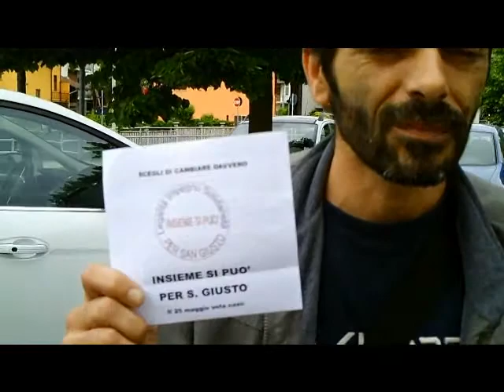INSIEME SI PUO' PER SAN GIUSTO CANAVESE (TO)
PRESENTIAMO LA LISTA N.2 - ELEZIONI 2014